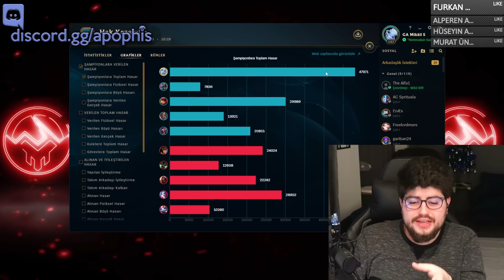VİEGO BUFFLANDI !! YOK EDİYOR !!! | Apophis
📢 Perşembe hariç her gün adresinde saat 21:00 - 01:00 arası canlı yayındayım herkesi bekliyorum.

❓ Ben Kimim ?
Herkese selam, ben Apophis (Ertuğrul Safa Kartal). 26 yaşındayım, evliyim. Türkiyedeki üniversitelerin eğitimini yetersiz bulmamdan ötürü tam 4 üniversite bıraktım. Yayıncılık ve youtube'a içerik çıkarmak dışında ek bir mesleğim yok. Adana'da yaşıyorum. Oyuna s2'de başladım fakat hiç dereceli girmedim. S3 diamond 1 98 lp  - s4 challenger - s5 challenger - s6 challenger - s7 challenger - s8 challenger - s9 challenger - s10 challenger + euw master ligine yükseldim. (Bu sezon ilk defa westte oynadım)